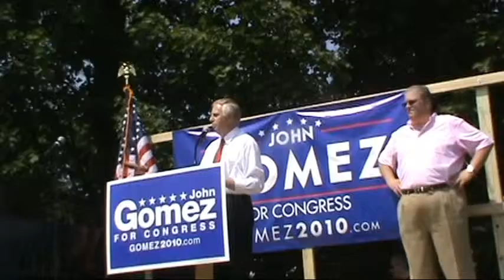Tea Party Leader Says "DumpSteve Israel"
Long  Tea Party leader Stephen Flanagan from the Conservative Society for Action calls for the defeat of liberal Congressman Steve Israel. Flanagan made his remarks at a rally in support of candidate John Gomez.